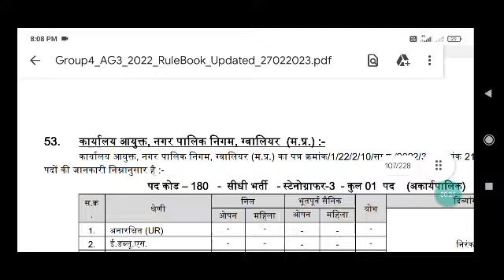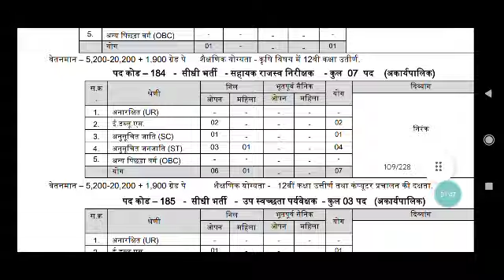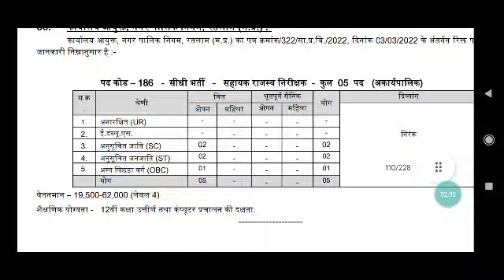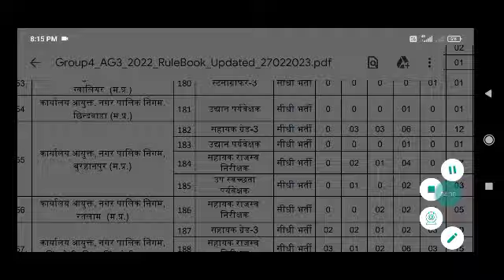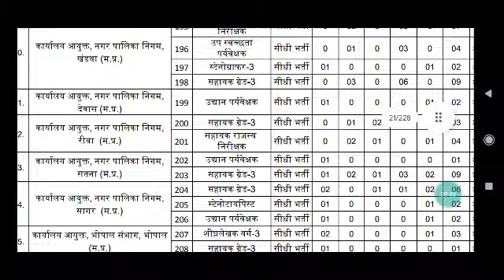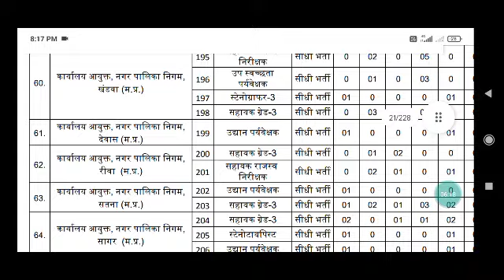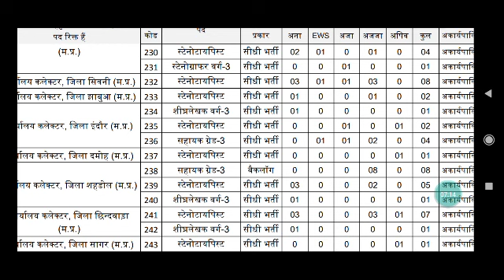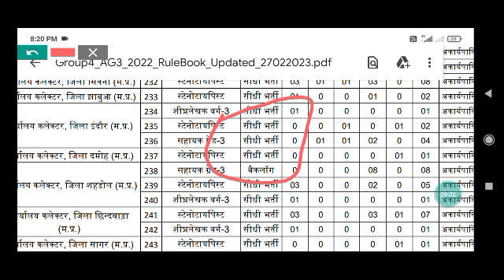PEB GROUP 4 Assistant grad3,Steno bharti 2023|vyapam group 4 post preference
vyapam group 4 post preference,
मध्य प्रदेश ADEO, Aditor,पटवारी भर्ती Online form,
MP Group2 Subgroup4 post preference,

💥Use code :-  " SEK50 "
मध्य प्रदेश PEB GROUP 4 Assistant grad3,Steno bharti 2023,

💥Use code :-  " SEK50 "

sahayak_sanparikshak_bharti_2022,
मध्यप्रदेश_समग्र_सामाजिक_सुरक्षा_विस्तार_अधिकारी_भर्ती 2022,
mp_samagra_samajik_suraksha_vistar_adhikari_bharti 2022,

Peb news,
Peb latest news,
Vyapam vacancy,
Cpct cpct ,
Cpct exam,
Cpct score,
Mphc bharti,
mphc vacancy,